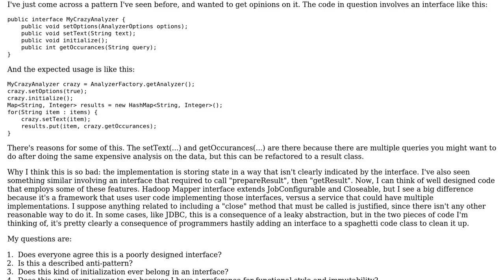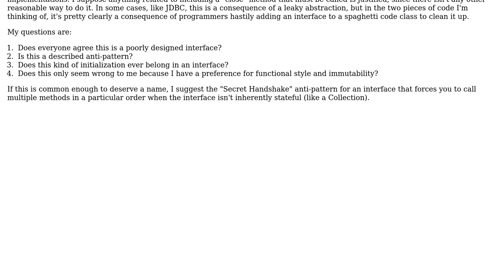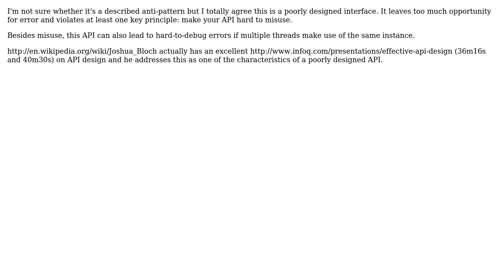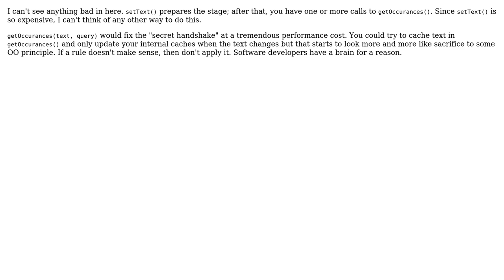Secret Handshake Anti-Pattern (5 Solutions!!)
Secret Handshake Anti-Pattern

With thanks & praise to God, and with thanks to the many people who have made this project possible! | Content (except music & images) licensed under CC BY-SA | Music | Images & others | With thanks to user Sridhar Sarnobat user Ronald Wildenberg user Kevin Peterson user GaryF user Douglas Leeder user Aaron Digulla and the Stack Exchange Network Trademarks are property of their respective owners. You are responsible for your own actions.